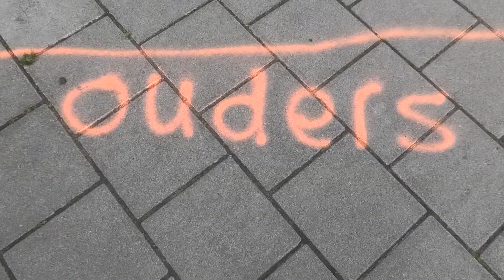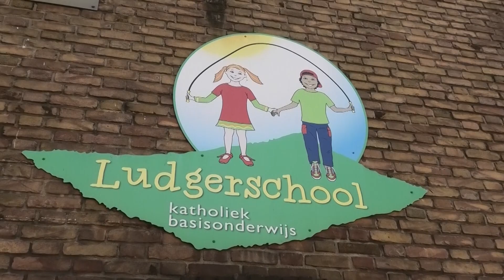Weer naar school